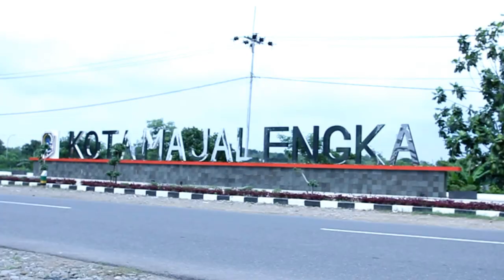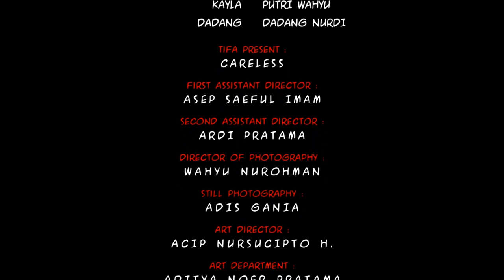CARELESS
Film yang mengangkat mitos tentang kencing sembarangan di bawah pohon dan tentang mitos bahayanya bepergian saat Magrib.